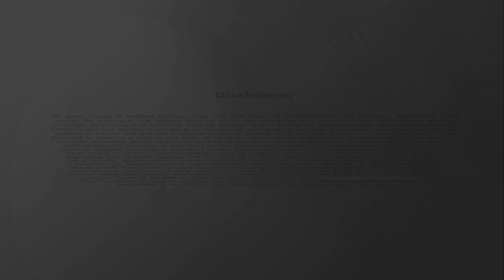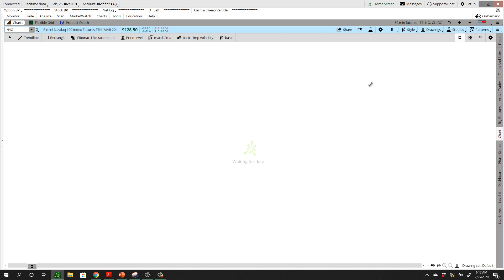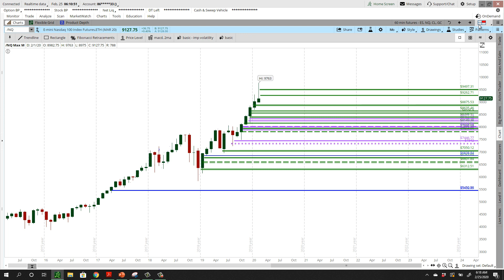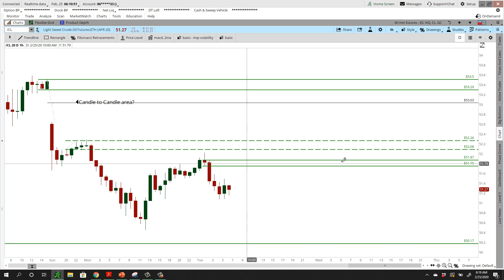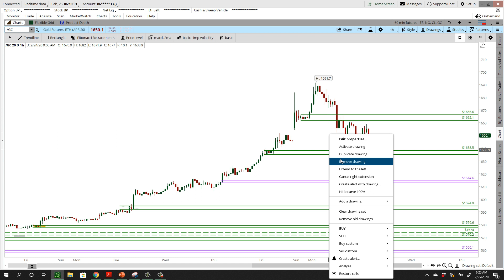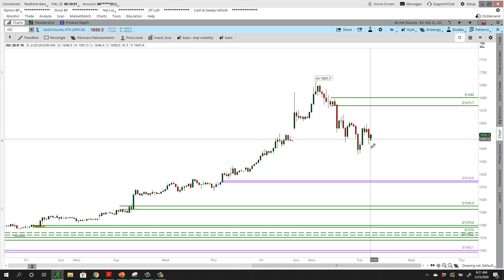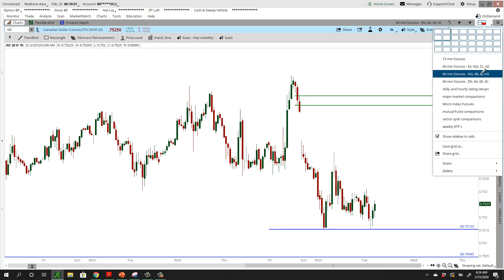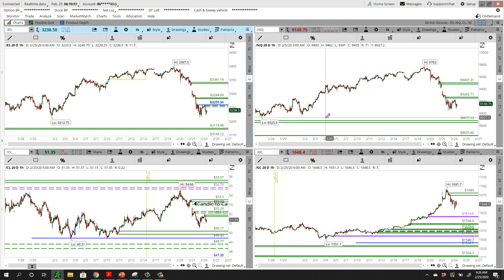Daily Market Commentary - (02/25/2020) | [with Chuck Fulkerson of TradersArmy.com]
You must be aware of the risks and be willing to accept them in order to invest in the securities markets. Do not risk capital you cannot afford to completely lose. This website is neither a solicitation nor an offer to Buy/Sell and security. No representation is being made that any account will or is likely to achieve profits or losses similar to those discussed on this website. The past performance of any trading system or methodology is not necessarily indicative of future results.